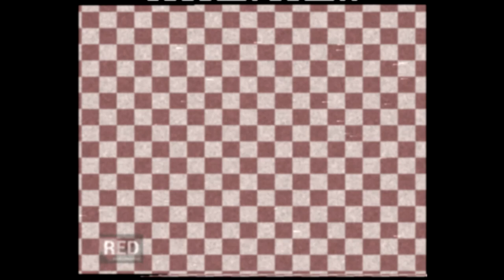ROBLOX - [TC2] Arsonist got a VHS tape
they watch RED's vhs tape.

i forgot say that this was made in a single day
i also forgot to say that; freakyfish's tc2 video motivated me to make this!